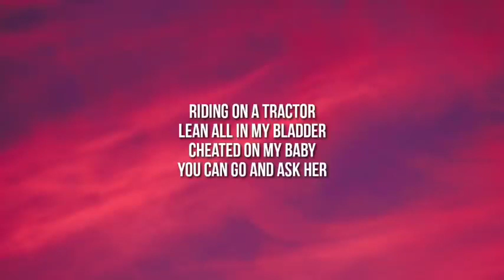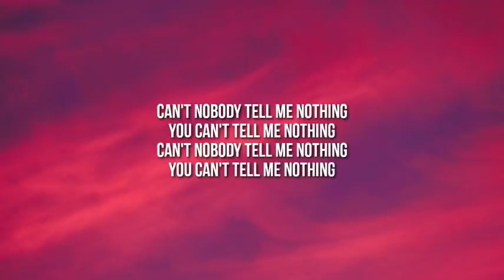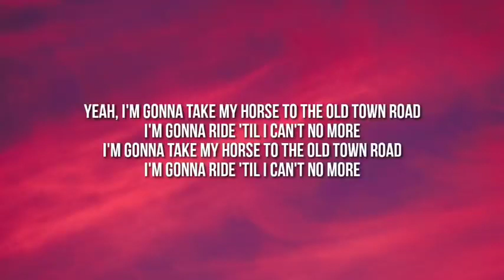Lil Nas X - Old Town Road (Lyrics) ft. Billy Ray Cyrus